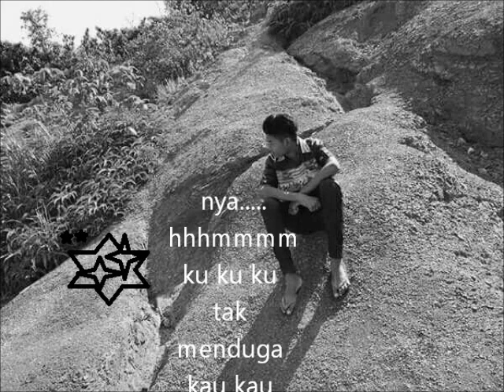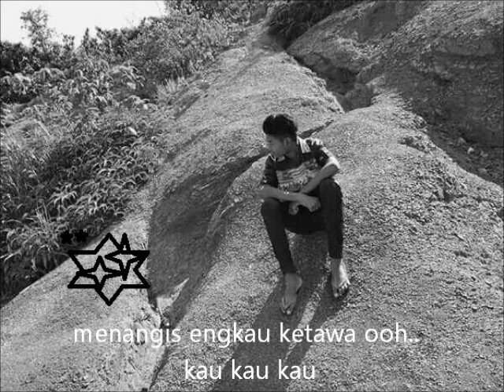LIRIK LAGU *KU SAPU AIR MATA PERPISAHAN*OFFICIAL VIDEO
Mojon subscribnya bro gratis kok

yang suka main game ni video pro player